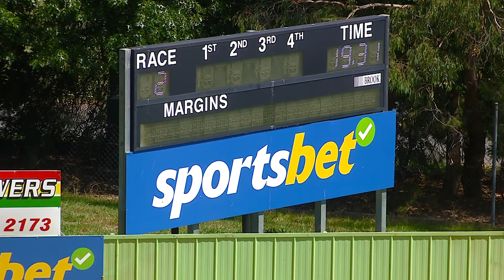HVL WED 25 JAN 23 R2